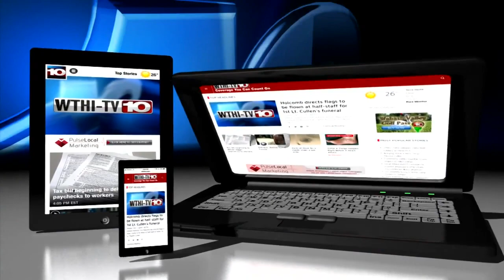Mentor Monday: Meet Russell and Harrison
In this Mentor Monday, News 10's Caitlin Hunt spoke with Russell and Harrison.